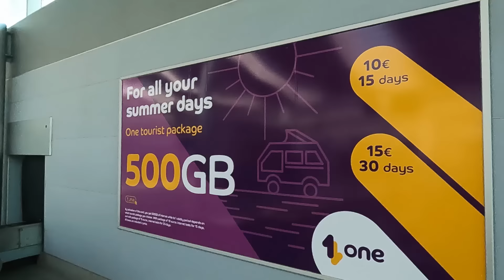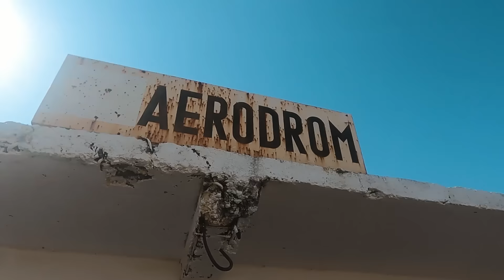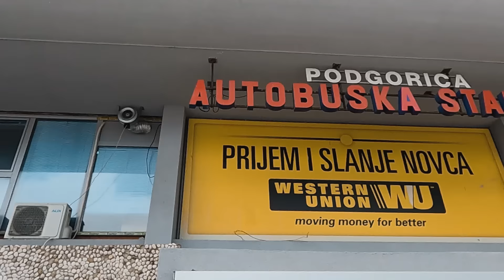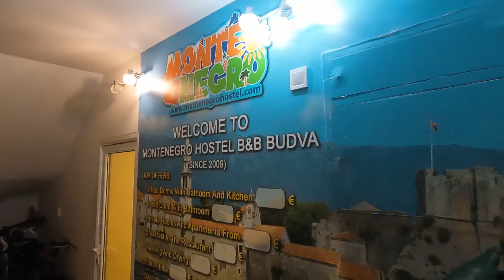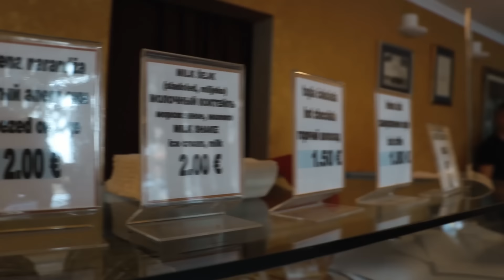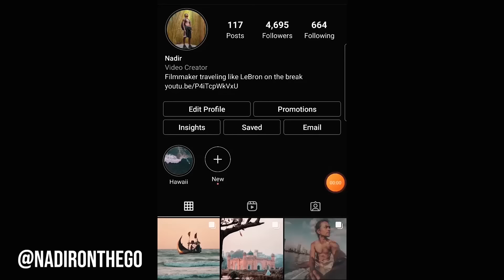First Impressions of Budva, Montenegro 🇲🇪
I  traveled to Montenegro's premiere tourist destination, the coastal city of Budva, and explored the expensive resort town on a backpacker budget. Here are my first impressions of the Mediterranean city and the coolest travel spots and experiences in and around Budva and Sveti Stefan, with a early stop at Podgorica

If you need an e-sim for Montenegro, check out e-sim packages from Holafly.

🔥 Use my code "OTG" and get 10 credits (USD/GBP/Euro/CAD) on your first transfer
Why should you use Taptap Send?
✅ Zero Charge on transactions ✅ Send to Bkash or Bank Account ✅ Amazing exchange rates ✅ Money transfer almost instantly ✅ Easy to use

Gear:
Canon 80D
Rhode Videomicro

0:00 Montenegro's biggest moneymaker
0:25 Landing in Podgorica
1:25 Wrong train
3:02 Budva entry
4:01 Old town
4:40 2500 years of empires
8:00 Taptap send
9:05 The church and the walls
10:20 The hunt for cheap coffee
11:00 8 meter jump
11:51 My favorite part of Budva
13:21 To mini-Dubrovnik
15:25 Sveti Stefan sunset